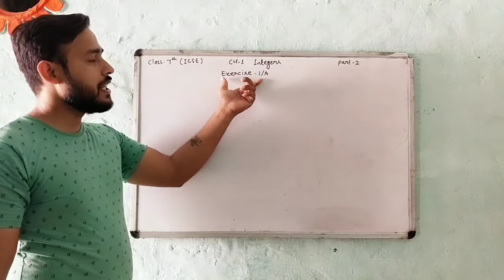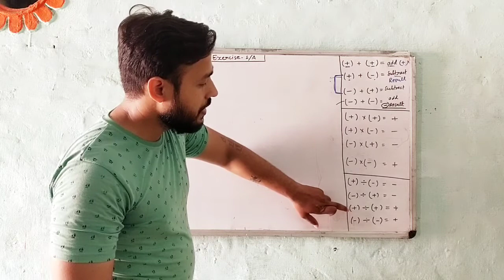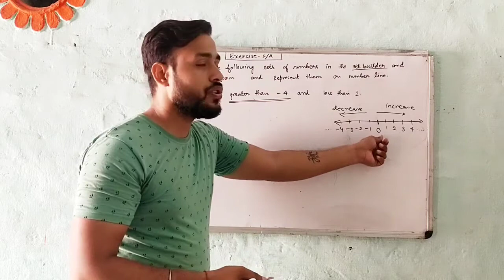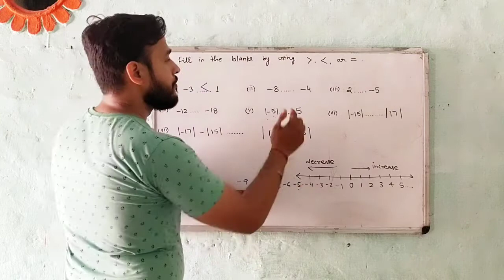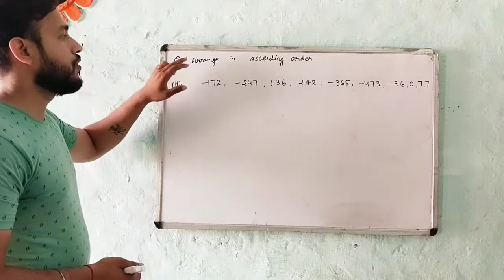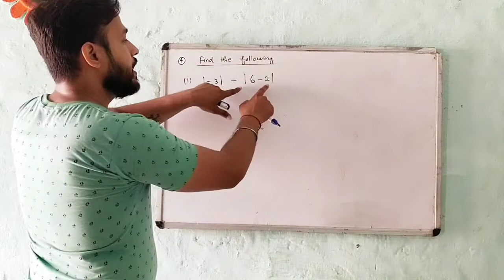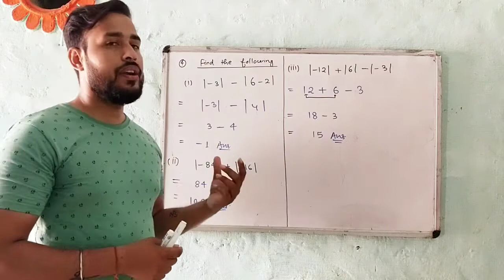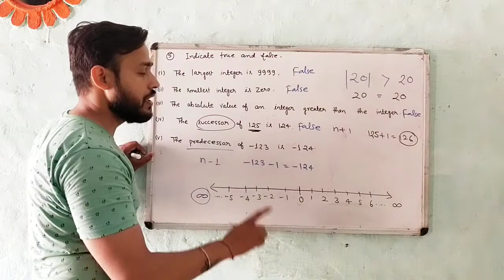Integers || Class-7th || ICSE Board || in Hindi || Part-2 || By-Sagar Shrivastav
Is video me sign ke addition multiplication aur division ke bare me sikhenge sath hi sath exercise 1A bhi solve krenge.

I'd - @imsofficial94

# viral_video